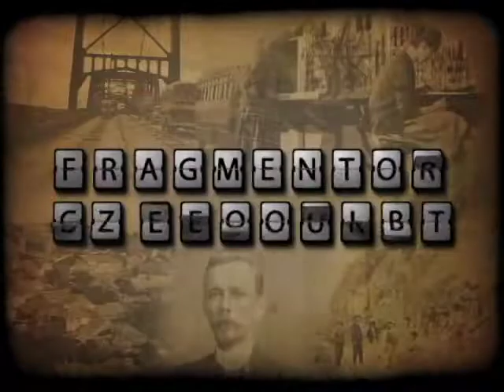Chamada - Fragmentos da História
"Se queres conhecer o futuro, estude o passado", diz o ditado popular. E para conhecer melhor a história de Santa Catarina e os personagens que a marcaram a TVAL apresenta o programa Fragmentos da História, que traz depoimentos exclusivos de personagens cujas trajetórias se confundem com a do Estado e que deram sua contribuição para o crescimento e desenvolvimento de Santa Catarina. O programa estréia nas segundas-feiras às 18h50 na TVAL e suas edições podem ser assistidas na íntegra em nosso